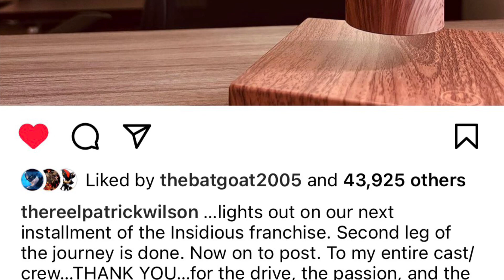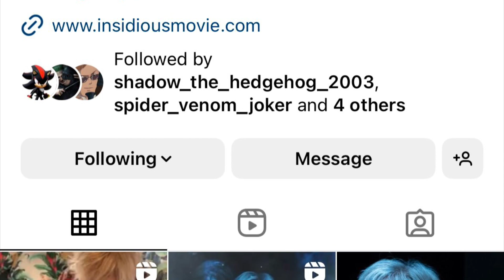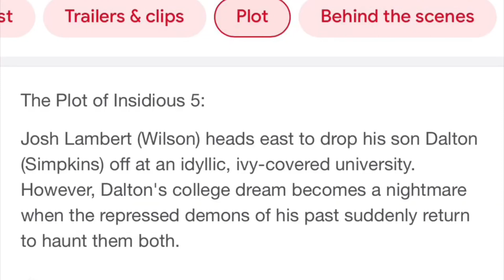Insidious 5 Officially Titled Insidious: The Red Door & When Can We Expect A Trailer ?